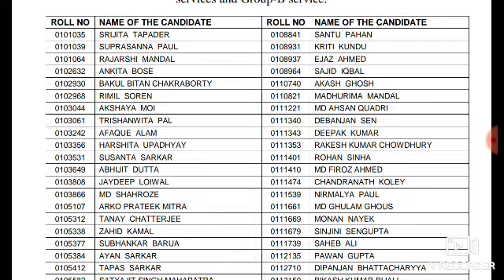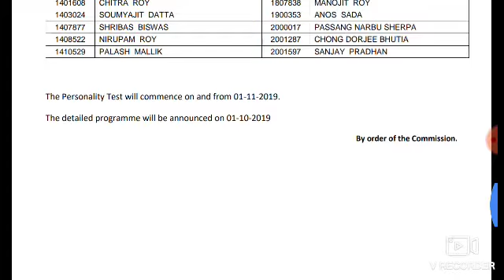PSC RESULT UPDATE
PSC result